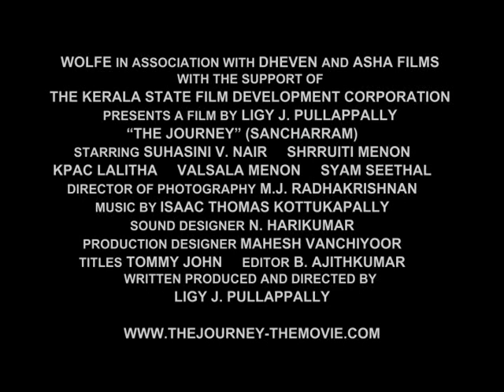Trailer-The journey-lesbian film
trailer for the film 'the journey'